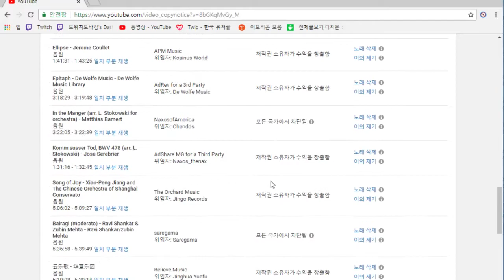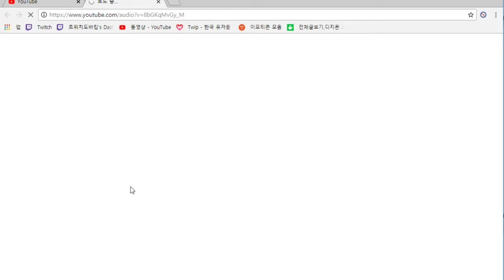들어는 보셨나 한영상으로 저작권 위반 44개. - 문명5 (도바킴)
문명5 (도바킴)